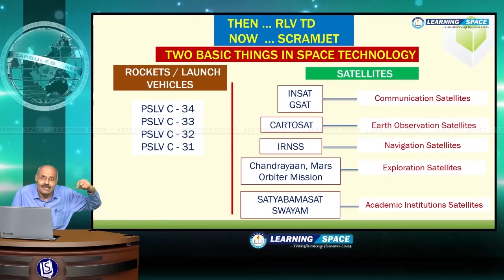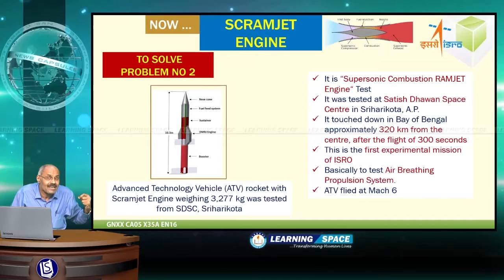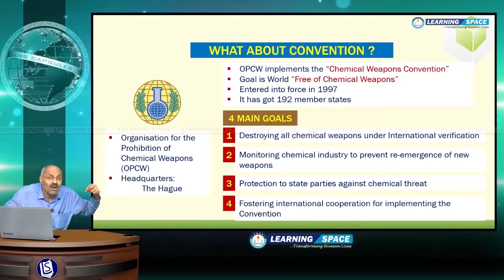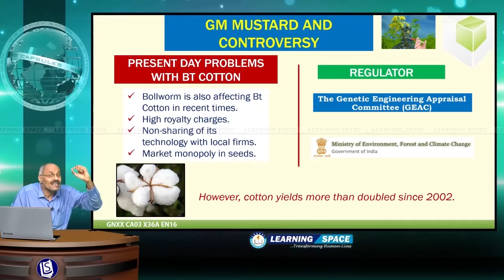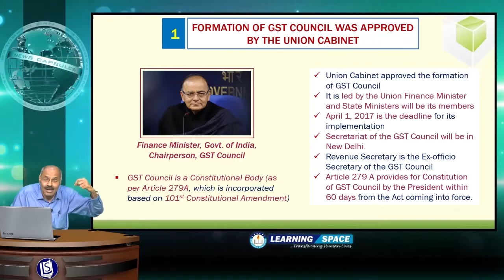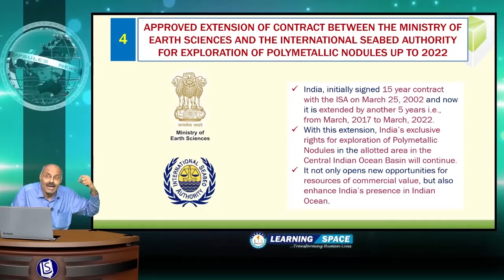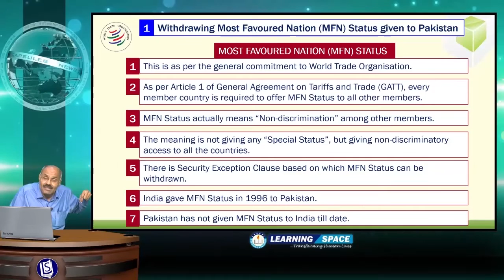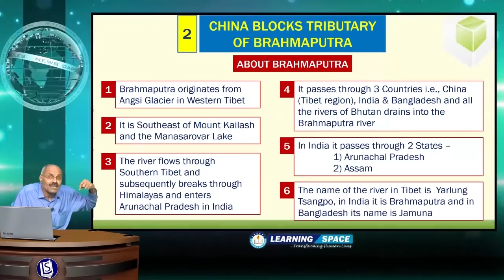Current Affairs "2016 IN NEWS" RECAP PART-9 of 52nd Week(26th Dec to 31st Dec)of 2016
This video is on “2016 IN NEWS” RECAP PART-9” for the period of 26th Dec to 31st Dec, 2016.